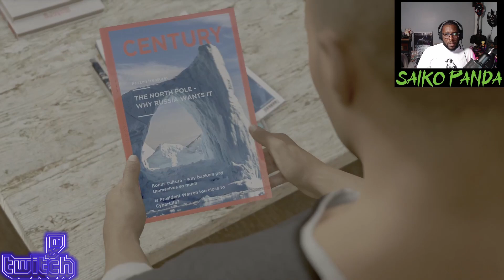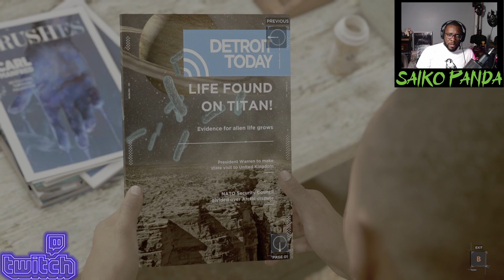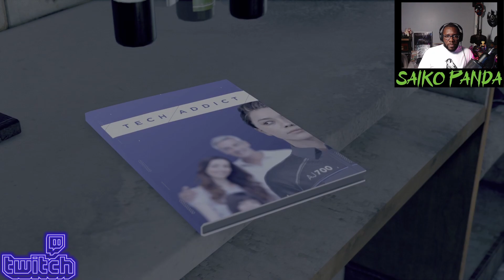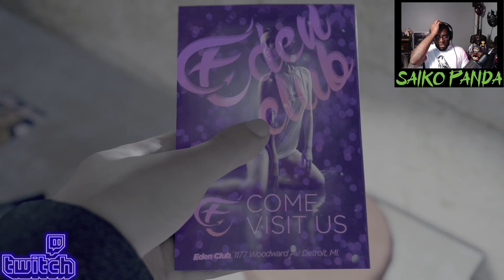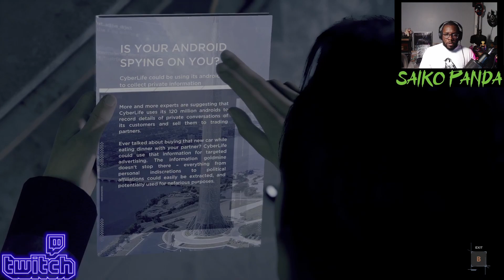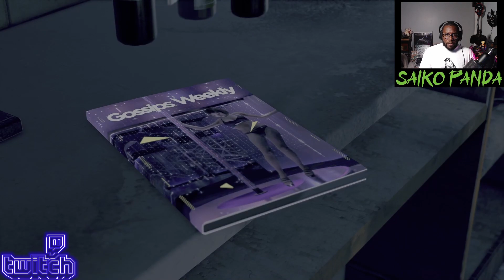The Androids Are Fighting Back!! | Detroit: Become Human | First Playthrough